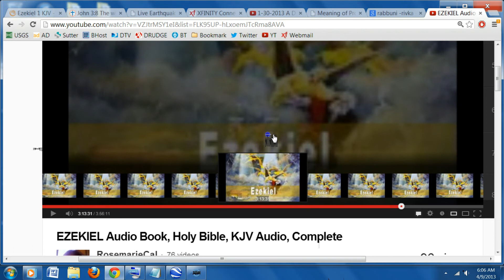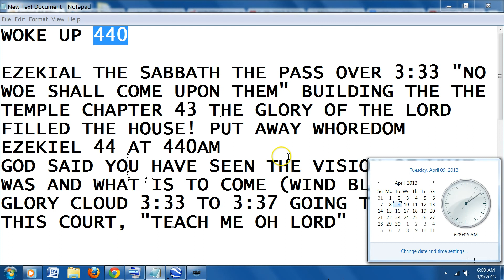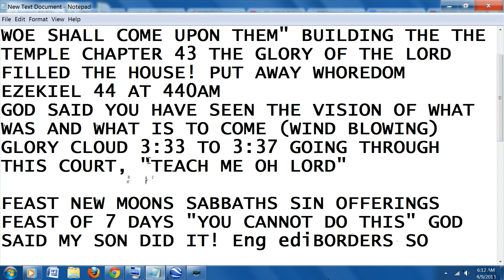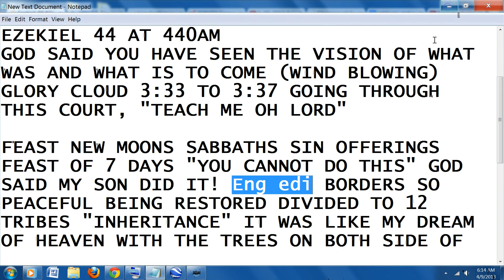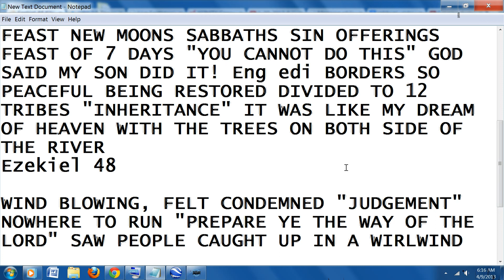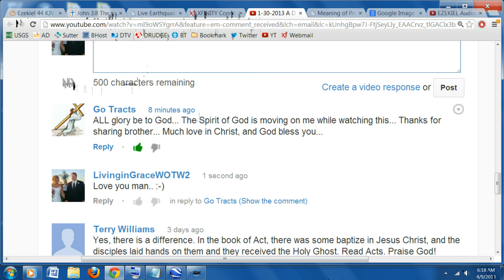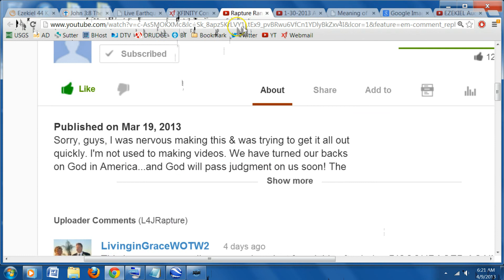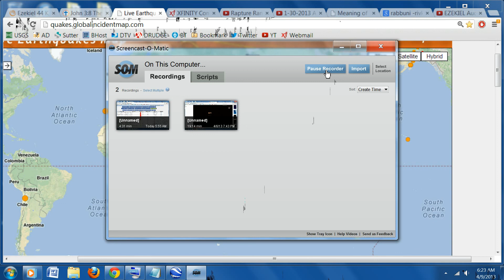IRAN EARTHQUAKES WILL DEVASTATE AND SPREAD TO TURKEY AND GREECE!!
YOUTUBE RUINED THE AUDIO !!! SAME MIC I ALWAYS USE!
2 John 20:16 is a verse in the Gospel of John in the Bible. The verse describes the moment that Mary Magdalene realizes that Jesus has returned from the dead. Mary has found Jesus' tomb empty and is worrying about what happened to his body. At first she does not recognize Jesus when he appears, thinking he is a gardener. In John 20:16 she recognizes him when he calls her by name.